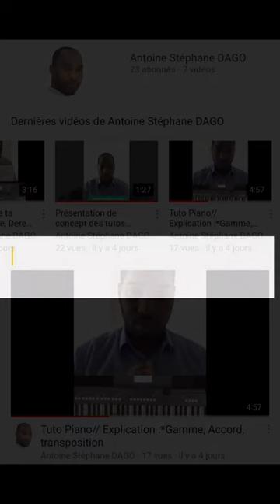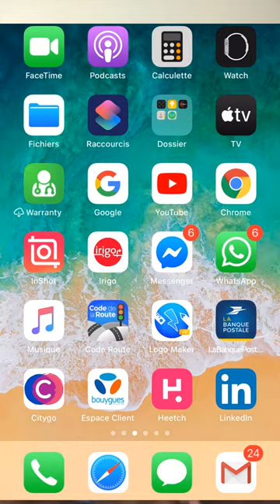TUTORIEL PIANO :Le but de ma page YouTube en vidéo.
TUTORIEL PIANO